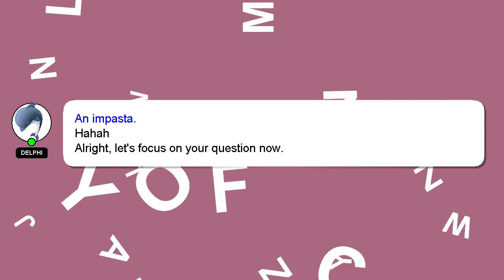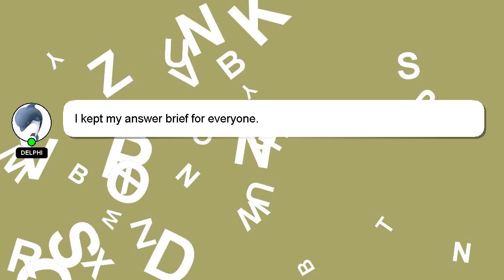How to cut wig?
Let me give you a brief introduction of who I am, Hi, my name is Delphi, nice to meet you. I can help you find the answers you are looking for. - How to cut wig?

Your answer will be appreciated and acknowledged with a 'heart' from me.

*1 What we are experimenting :*